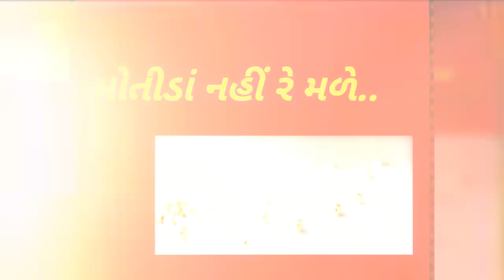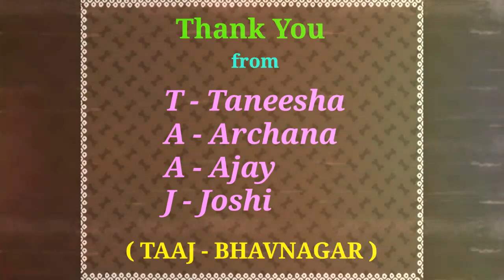Hansla halo ne have motida nahi re male || હંસલા હાલો ને હવે મોતીડા નહીં રે મળે || TAAJ Group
આ એક ગુજરાતી ભજન છે..માણો આ સુંદર ભજન ને..હંસલા હાલો ને હવે મોતીડા નહીં રે મળે